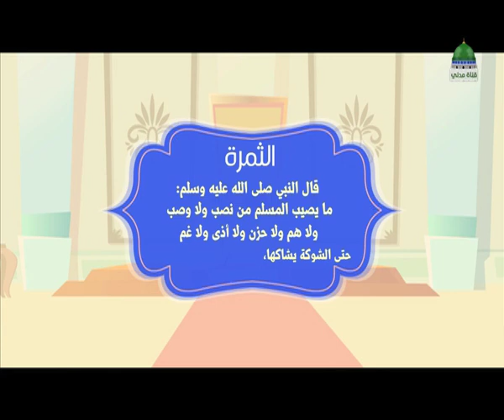قصة الوزير المخلص والملك || كرتون إسلامي للأطفال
أغرب قصة لوزير كان صادقاً ومخلصاً فجعله الملك من أقرب الناس إليه، هذه القصة الرائعة نتعلم منها الكثير من العبر والعظات. لا بد من مشاهدة الفيديو لتتعرف على ذلك

●▬▬▬▬▬▬▬▬▬▬▬ஜ۩۞۩ஜ▬▬▬▬▬▬▬▬▬▬▬●